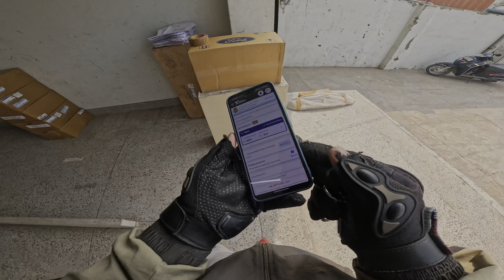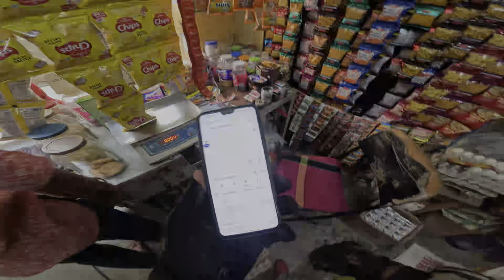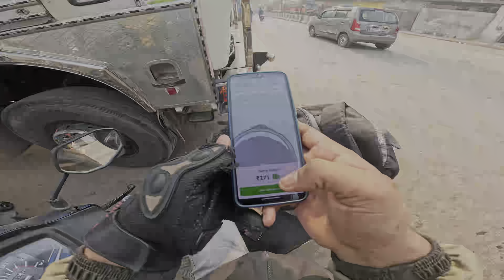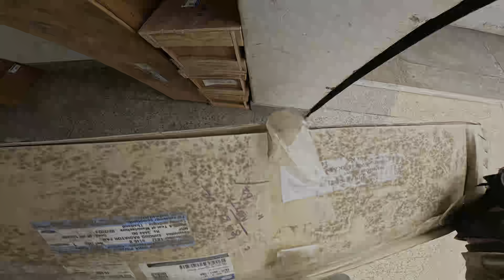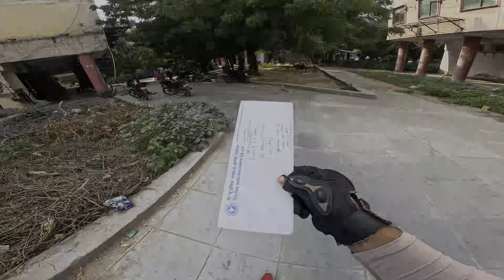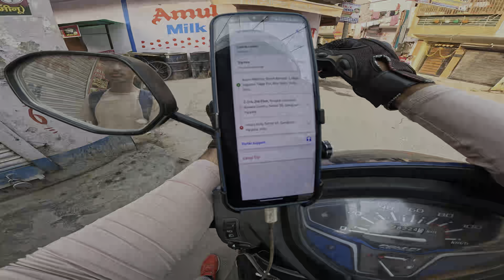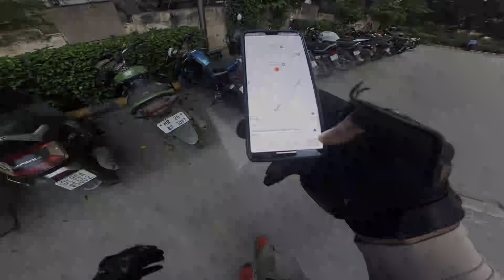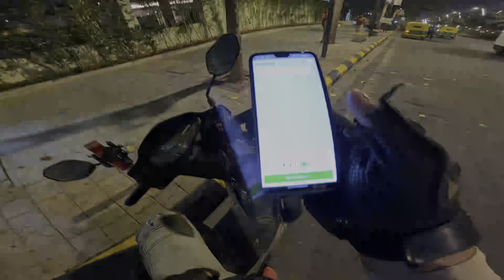Porter delivery partner job 🔥//10 घंटे की मेहनत ₹1658 🤑porterdelivery